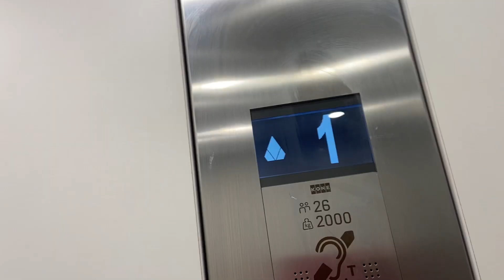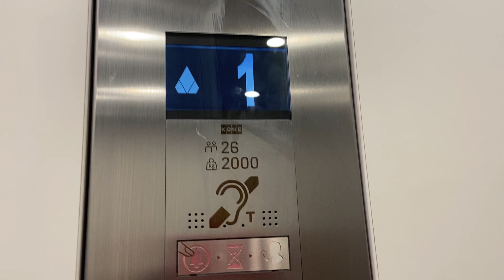Another lift at M&S kone a @ lift in newcastle